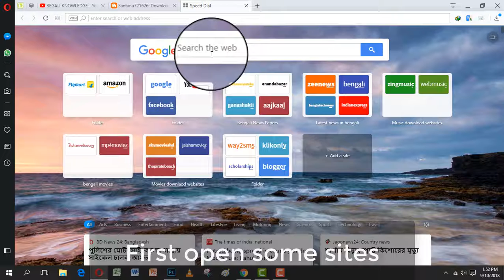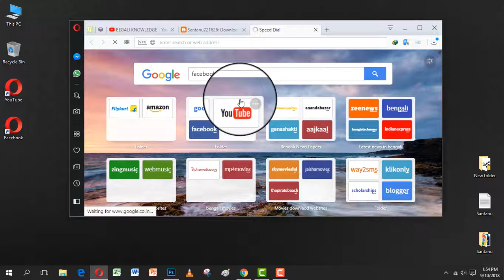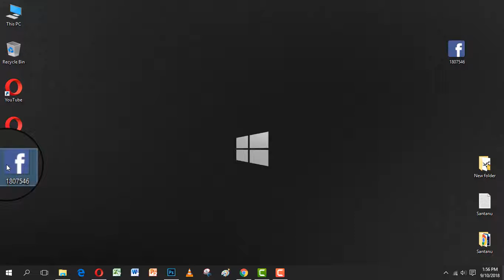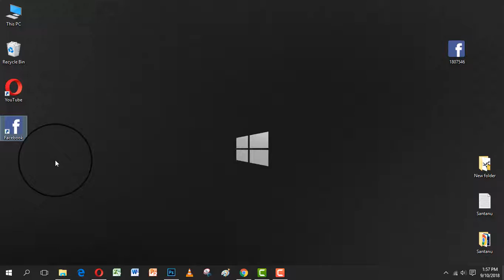Create Shortcut for any Websites Like Facebook/Google/Youtube/etc On Desktop in Bengali